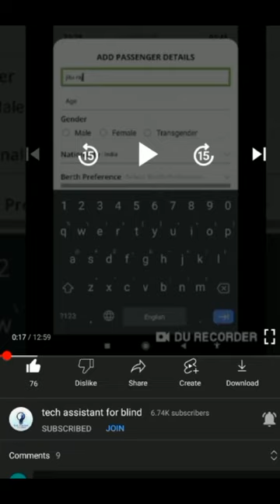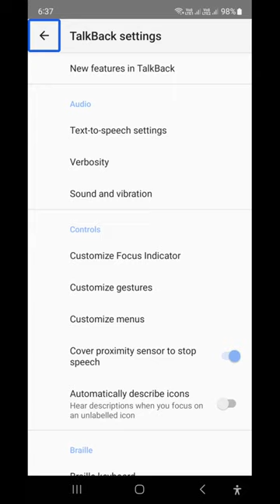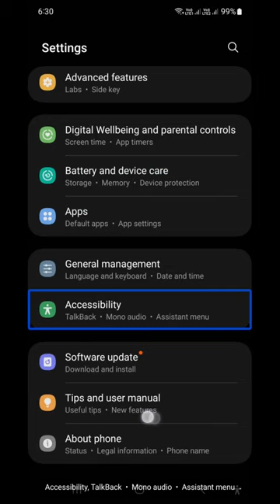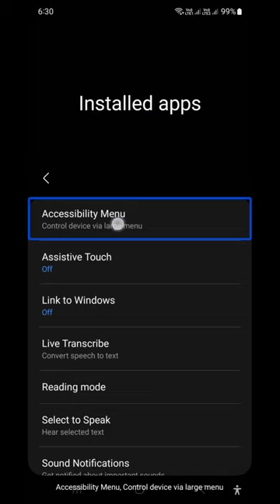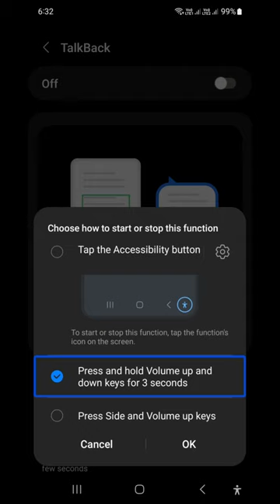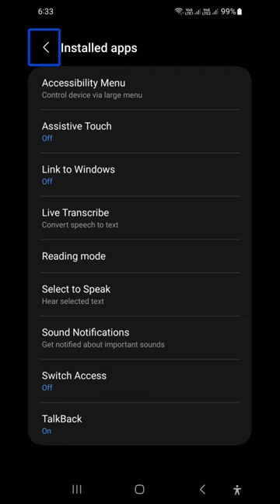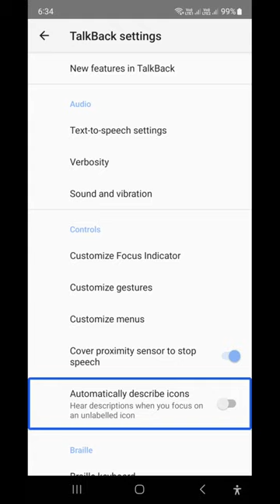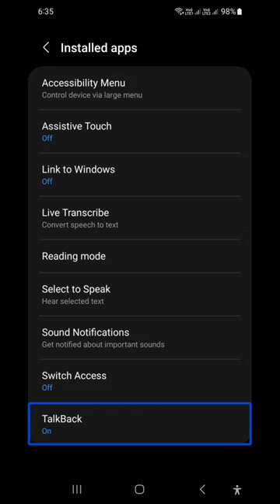alternative Google TalkBack from Samsung device user for blind and all Android new fast TalkBack 🔥🔥🔥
alternative Google TalkBack from Samsung device user for blind and all Android very fast TalkBack

Basic videos